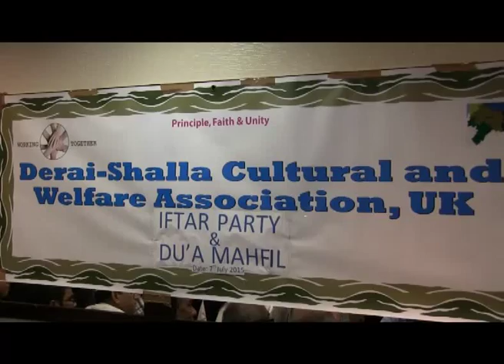londonbdnews24-derai-shallah association ifter 2015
Derai-Shallah cultural And welfare association uk ifter and Dua mahfil 2015.
New raos e1 rusturent
7 July 2015